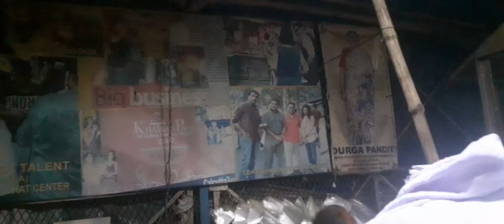Sunday Vivekananda Park Phuchka French loaf pastry and dinner at Grub club